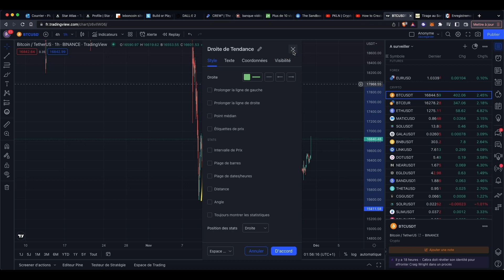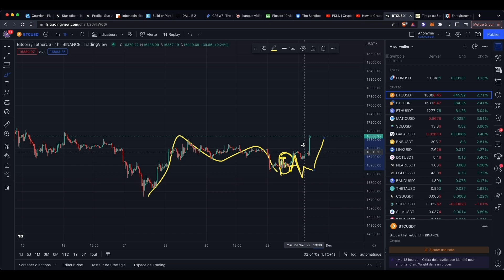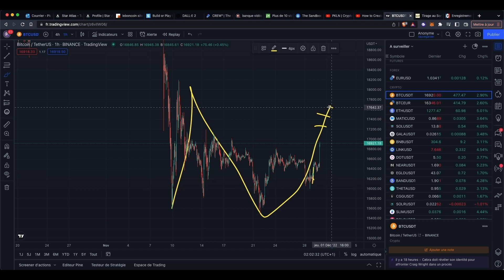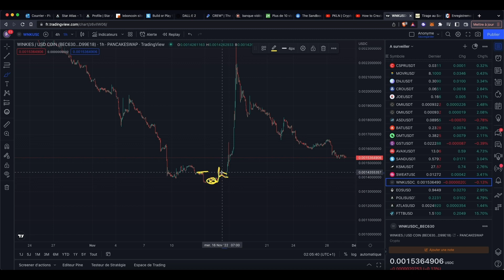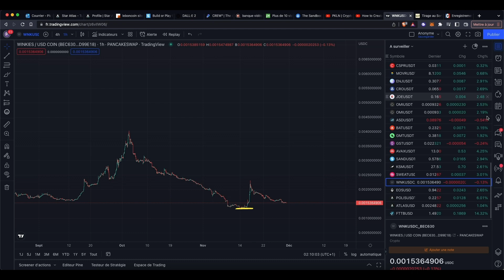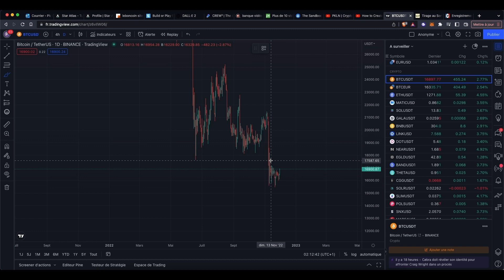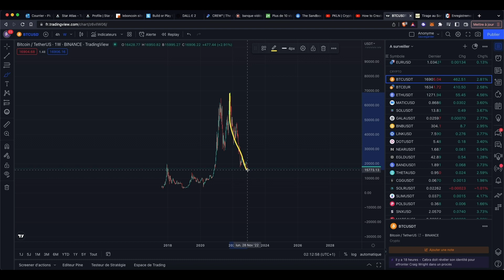Analyse Bitcoin (30/11/2022)